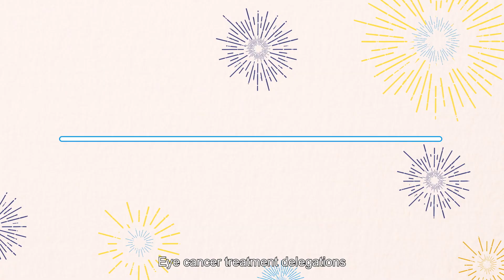Sheba 75 | Hope Without Boundaries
Since its inception, Sheba Medical Center has provided medical aid without borders or discrimination based on religion, ethnicity, or gender. During the onset of the conflict in Ukraine, Sheba led the establishment of "Kochav Meir", a field hospital where over 6,000 Ukrainians were treated.